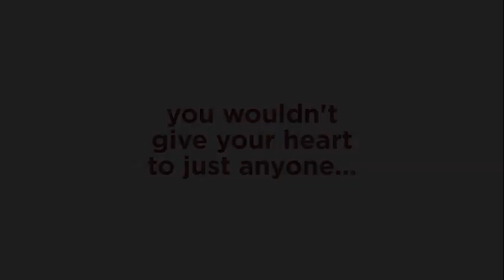Worthy of Your Heart Ad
60 second tv spot